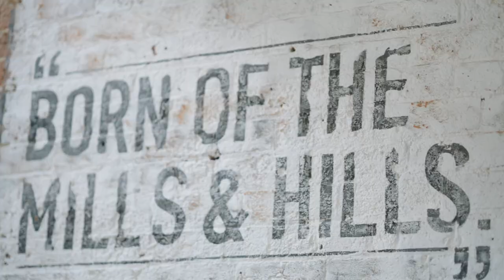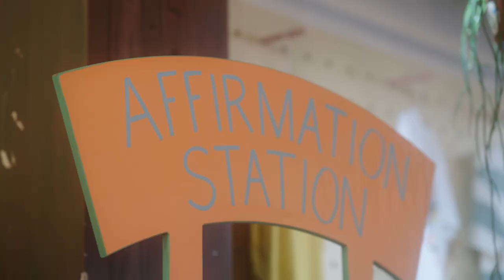Archive Collection 2021 | Craghoppers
This season we shot our new AW21 archive collection on real people.

People who inspire us as a brand and are pushing the boundaries in each of their respective industries, from opening a new cafe specifically to talk about mental health to creating street art that captured the world’s media and tackled racism in football head-on.

We photographed each subject in their own environment, authentically capturing their creativity and rebel spirit in the process all while wearing our brand new archive collection.